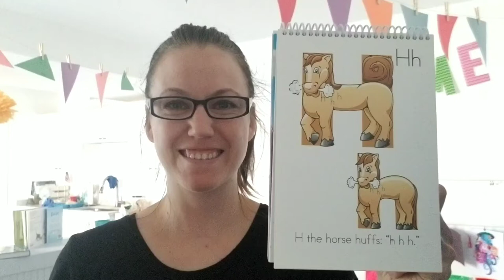H the horse huffs